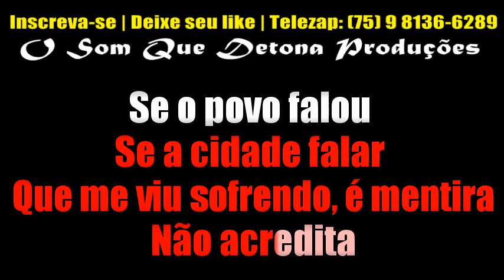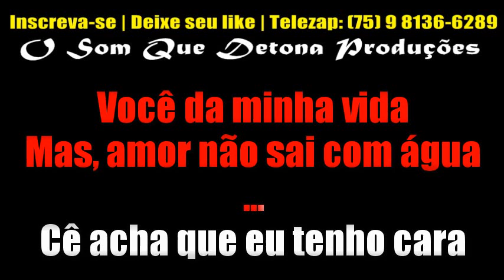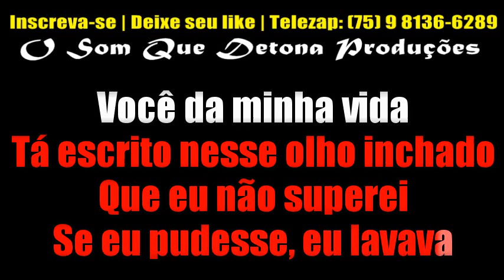KARAOKÊ DE ARROCHA - FAKE NEWS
PRODUÇÃO: O SOM QUE DETONA
TECLADO: YAMAHA PSR E443 - SAMPLES KONTAKT ANNA CATARINA ﾠ
ﾠ